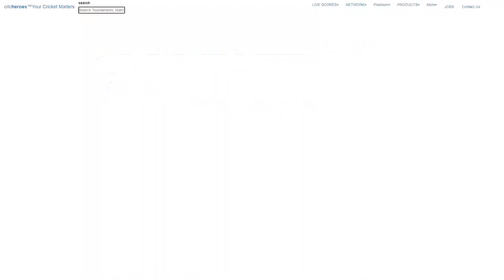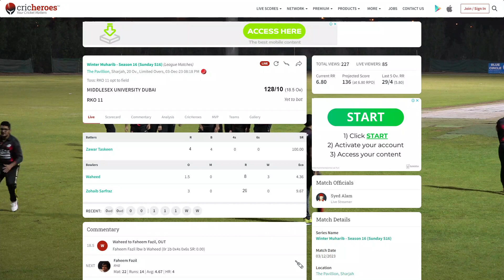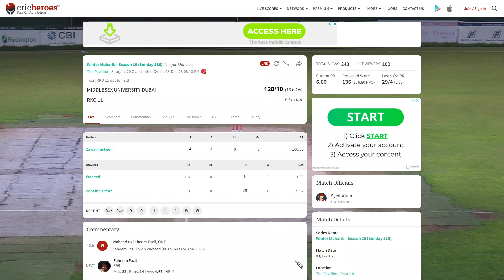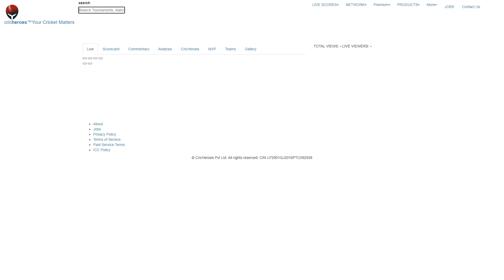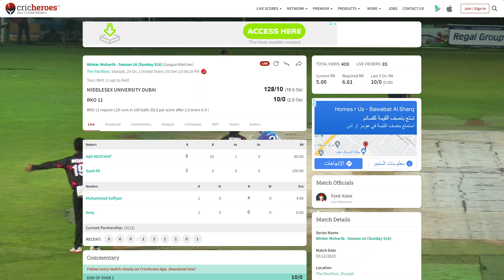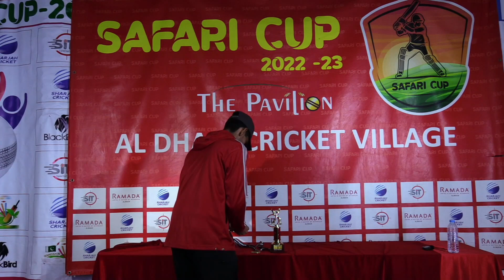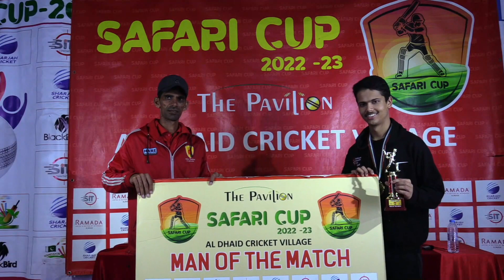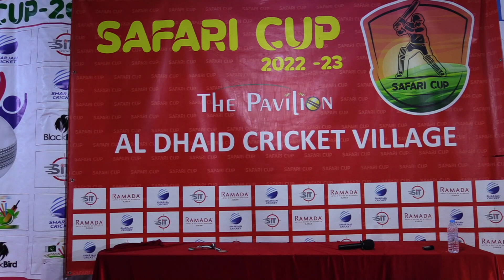MIDDLESEX UNIVERSITY DUBAI vs RKO 11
Winter Muharib - Season 16 (Sunday S16) (League Matches)
The Pavillion, Sharjah, 20 Overs, 03-Dec-23 08:18 PM
Toss: RKO 11 opt to field
Middlesex University Dubai won by 43 runs